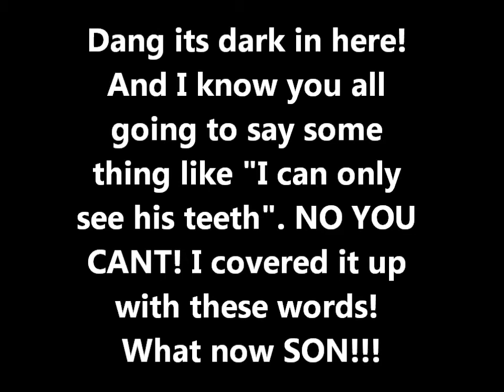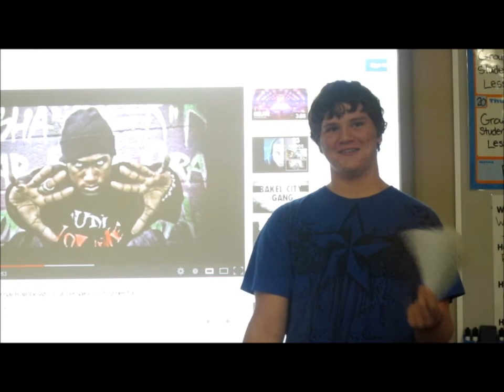Seein', Peein' and FIRLE FLAMES (VLOG #9)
Science class fun!